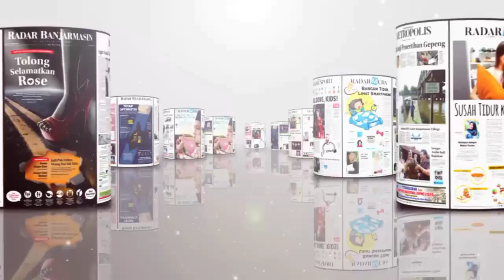Kisah Lengkap Polemik di Penyeberangan Kapal Ferry Berangas Handil Bakti Batola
RADARBANJARMASIN.CO.ID, BANJARMASIN - Wakil Bupati Kabupaten Batola, Rahmadian Noor langsung turun ke Alalak Berangas Timur untuk memantau situasi penumpukan truk yang akan naik kapal ferry LCT. Rahmadi menyampaikan ada sejumlah kriteria truk yang boleh naik kapal ferry LCT via Berangas Timur.

"Syaratnya, hanya truk yang mengangkut kebutuhan pokok yang boleh naik ferry via Berangas Timur. Kemudian, sesuai kesepakatan dengan warga setempat, ada pemberlakuan jam operasional angkutan kapal ferry. Yakni, mulai jam delapan pagi sampai jam lima sore. Malam tidak ada aktivitas penyeberangan," tegasnya.

Rahmadi menceritakan aktivitas penyeberangan truk menuai keluhan warga sekitar. "Warga kesal karena jalan semakin rusak, kebisingan yang mengganggu jam istirahat mereka, serta kemacetan parah. Sementara, cuma jalan inilah akses satu-satunya warga Berangas Timur menuju jalan raya," sambungnya.

Rahmadi juga mengimbau agar warga para pengemudi truk dan warga setempat saling menghargai dan memaklumi satu sama lain. "Karena kondisi saat ini kan sedang banjir besar. Saya harap dengan kesepakatan ini, semua bisa menjaga kondusifitas. Mudah-mudahan banjir dan dampaknya segera berakhir," tandasnya.(oza)